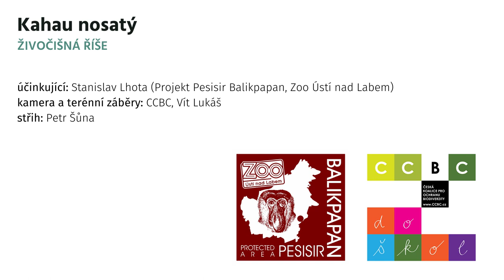Kahau nosatý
Česká koalice pro ochranu biodiverzity (CCBC) uvádí video o opici kahau nosatém, který je endemickým druhem mangrovových lesů ostrova Borneo. Kahau nosatí jsou snadno zapamatovatelní díky svým výrazným nosům. Stanislav Lhota Vás seznámí se životem těchto unikátních primátů.

Video je součástí nabídky vzdělávání CCBC a je určeno pro 2. stupeň ZŠ a SŠ. Pracovní listy k videu a kompletní nabídku našich videí, přednášek a zážitkových programů najdete na Cílem CCBC do škol je vzdělávat mladou generaci o přírodě a její ochraně a motivovat širokou veřejnost k ochraně přírody a pomoci druhým.

Projekt Pesisir Balikpapan přispívá k ochraně opic kahau nosatých a tropického lesa v Balikpapanském zálivu na ostrově Borneo v Indonésii. Projekt dlouhodobě monitoruje situaci v zálivu, vede kampaň na ochranu místních lesů a poskytuje vzdělávání.